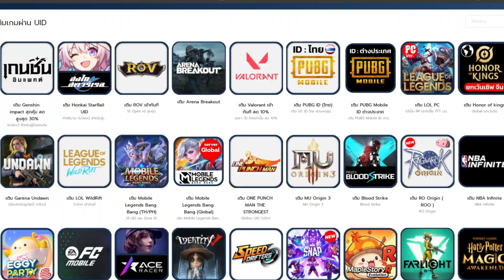Vigor เกมคอมเอาชีวิตรอดภาพสวยสไตล์ DAYZ WARZ เปิดให้เล่นแล้ว!